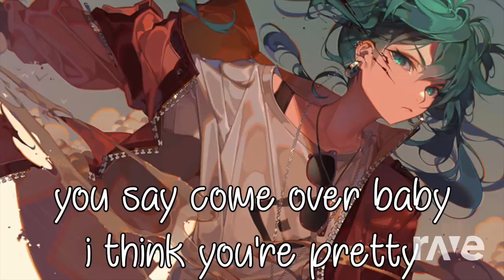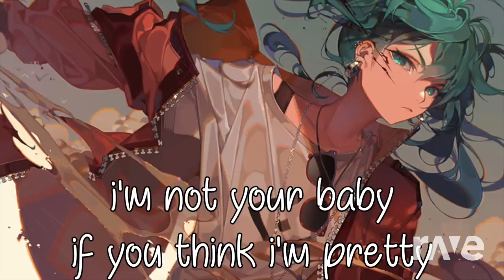Nightcore Mixtape - RaveDJ